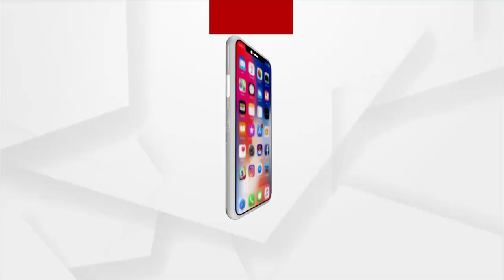କଳିଙ୍ଗ ଷ୍ଟାଡିୟମ୍ ରେ ଚାଲିଛି ସେଲିବ୍ରେସନ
ଟୋକିଓରେ ପୁରୁଷ ହକିରେ ଭାରତକୁ ବ୍ରୋଞ୍ଜ ମିଳିଥିବାରୁ ଭୁବନେଶ୍ଵର କଳିଙ୍ଗ ଷ୍ଟାଡିୟମ୍ ଠାରେ ବିଜୟ ଉତ୍ସବ ମନେଇଲେ ଖେଳାଳୀ ।